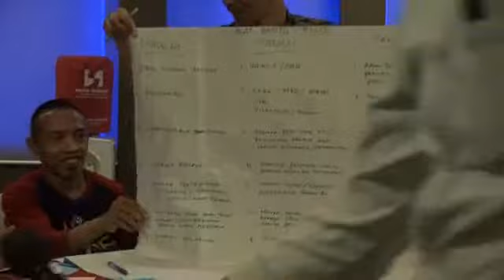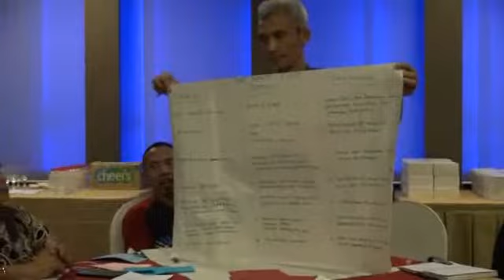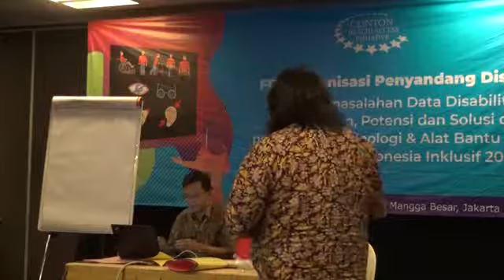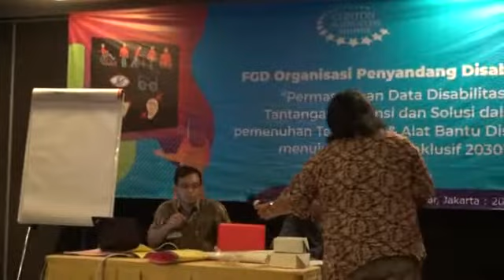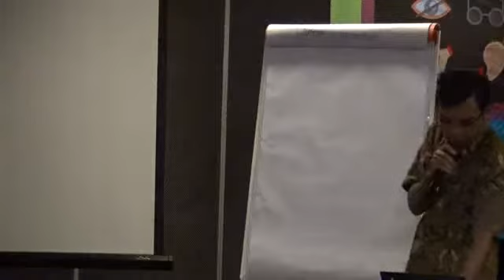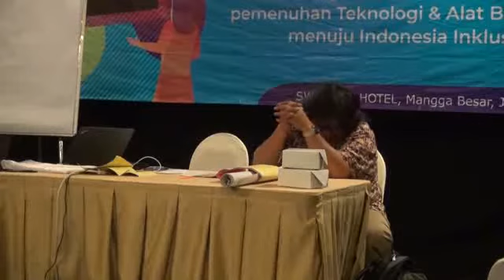KELOMPOK MENTAL INTELEKTUAL 2